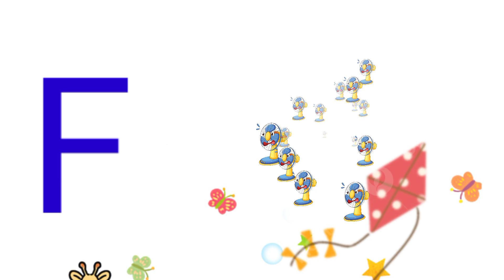Abcd a to z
Without further context, it's a bit challenging to provide an accurate description. Could you please provide more information about what "Abcd" refers to? Is it a book, a movie, a song, or something else? Any additional details you can provide would be helpful in crafting a description.